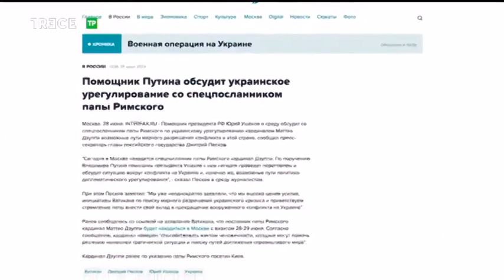Vaticano EL CARDENAL ZUPPI EN MOSCÚ PARA ABRIR CAMINOS DE PAZ.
Santa Sede: EL CARDENAL ZUPPI EN MOSCÚ PARA ABRIR CAMINOS DE PAZ. 20 Junio 2023
Un comunicado vaticano referido a la misión de dos días del Enviado del Papa a Rusia informa que "los resultados de la visita serán puestos a conocimiento al Santo Padre, con vistas a ulteriores pasos a dar, tanto a nivel humanitario como en la búsqueda de caminos de paz".

Una visita finalizada a "identificar iniciativas humanitarias que puedan abrir caminos para la consecución de la paz", así define la Santa Sede en un comunicado el viaje realizado a Moscú, del 28 al 30 de junio, por el Cardenal Matteo Zuppi, Enviado del Santo Padre, y cuyos resultados serán "puestos en conocimiento" del Papa Francisco "con vistas de ulteriores pasos a dar, tanto a nivel humanitario como en la búsqueda de caminos para la paz".
El comunicado enumera los encuentros mantenidos por el cardenal, como aquellos con Yuri Ushakov, Asistente del Presidente de la Federación Rusa para asuntos de política exterior, y Maria Lvova-Belova, Comisaria del Presidente de la Federación Rusa para los derechos del niño. en el curso de los coloquios" - se lee - afirma, "se subrayó vivamente el aspecto humanitario de la iniciativa, así como la necesidad de poder alcanzar la tan deseada paz".
En una breve visita a la Iglesia de San Nicolás en Tolmachi, en la Galería Tretyakov, Zuppi, prosigue el texto, "se detuvo en oración ante el icono de Nuestra Señora de Vladimir, a quien confió su misión".
El enviado del Papa mantuvo también un "fructífero encuentro" con Kirill, Patriarca de Moscú y de toda Rusia, a quien "transmitió los saludos del Santo Padre y con quien habló también de iniciativas humanitarias que podrían facilitar una solución pacífica".
El cardenal, concluye el comunicado de la Santa Sede, "se reunió también con los Obispos de la Conferencia de Obispos Católicos de Rusia, con quienes, junto a un numeroso grupo de sacerdotes y en presencia de Embajadores y de Representantes del Ministerio de Asuntos Exteriores, presidió una solemne concelebración en la Catedral de la Arquidiócesis de la Madre de Dios, en Moscú. Fue una ocasión para transmitir a la comunidad católica la cercanía, el recuerdo y la oración del Santo Padre".

(Fuente: Video: TRECE Tv [Televisión Católica de España] / Cope Radio / Ecclesia - TEXTO: Dicasterio para la Comunicación – Vatican News)